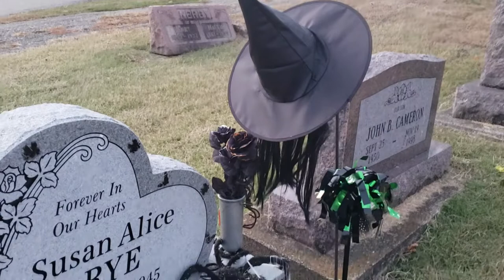Halloween Decorated Grave site , Venice cemetery Ohio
A ladys family decorated her grave site for Halloween .She must have loved the Holiday .Thought I would share